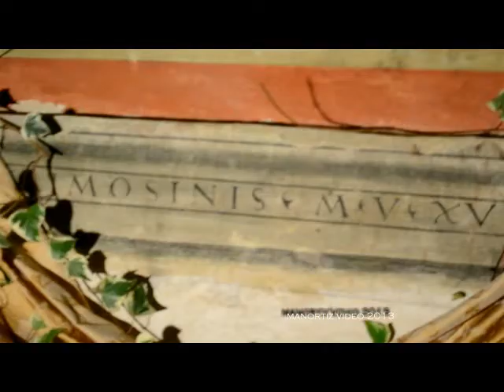Giacomo Bonfini da Patrignone (Ascoli 1470-1533 C.), Natività, parrocchiale di Porchia (manortiz)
Giacomo Bonfini da Patrignone
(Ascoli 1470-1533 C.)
Un pittore da riscoprire
 Tra i personaggi marchigiani che meriterebbero una maggiore considerazione e fortuna è da ascrivere
senz'altro Giacomo Bonfini (detto da Patrignone per l'origine del suo casato), pittore vissuto nel
Piceno a cavallo tra i secoli 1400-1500, e solo da qualche anno posto all'attenzione grazie ad un
circostanziato studio di don Giuseppe Crocetti di Fermo.  Nato ad Ascoli Piceno nel 1470 da famiglia colta, Bonfini aveva un padre insegnante nel capoluogo  piceno per una decina d'anni e successivamente a Recanati e alla corte del re di Ungheria.  Giacomo lo seguì certo fino al 1488 e da lui ricevette una buona preparazione culturale, compresa  l'istruzione artistica. Quasi sicuramente conobbe le opere di Raffaello in Vaticano, di Perugino e  Pinturicchio. Si ipotizza addirittura che potrebbe avere avuto il ruolo di collaboratore nelle "stanze" dipinte da Raffaello o nella Cappella Sistina. La cosa non sarebbe priva di fondamento, giacché lo  zio - l'umanista Matteo Bonfini - fu segretario di Raffaele Riario, Camerlengo della Chiesa. Stranamente, invece, Giacomo non presenta affinità con Carlo e Vittore Crivelli, vissuti come lui
nelle Marche; semmai la sua pittura è più consona allo stile di Nicola Filotesio (in arte Cola  dell'Amatrice).
Ad Ascoli Piceno avrebbe dipinto gli affreschi della Chiesa di Santa Margherita, un tempo considerati "alla maniera di Cola", ma sicuramente da attribuire a lui in quanto si rifanno con  chiarezza alle sue pitture per l'Oratorio della Madonna della Misericordia a Tortoreto che  costituiscono l'opera più complessa ed organica del nostro autore. Attualmente gli affreschi sono  conservati in riproduzione (olio su tela) nella Civica Pinacoteca di Ascoli.  Bonfini ha lavorato in maniera consistente un po' dappertutto nel Piceno: a Montedinove ("Madonna  della Misericordia"), a Porchia ("Natività"), Montelparo (Altare del "SS. mo Crocifisso"), Cossignano ("Deposizione dalla Croce"), Grottammare ("Madonna della Misericordia" e "Natività"),  Borgo di Arquata ("Madonna delle Grazie"), Porto San Giorgio ("SS. mo Crocifisso" e Santi),
Magliano di Tenna ("Madonna col Bambino" e Santi), a Patrignone (affreschi votivi per la Chiesa
dell'Annunziata e altri dipinti per Santa Maria de Viminatu). Ecco, dunque, un altro itinerario del
"Piceno da scoprire" sulle orme di un illustre figlio da rivalutare.
(Luciano Marucci) Corriere Adriatico, Ancona ottobre 1996